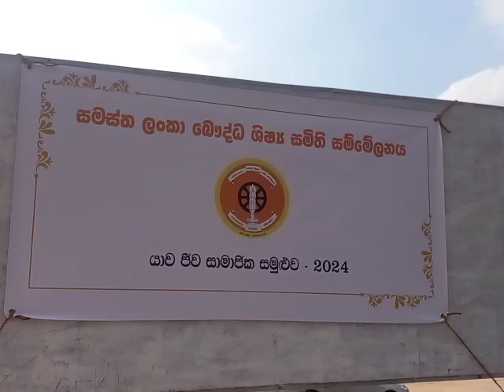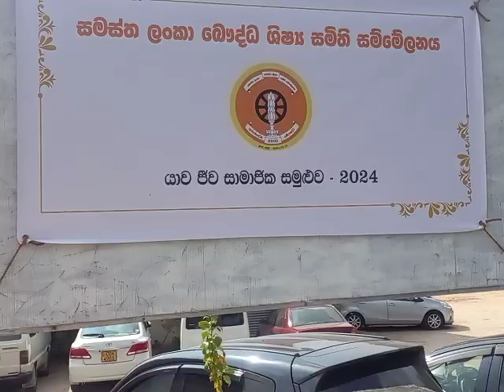1956පැවති රජයබුද්ධ ජයන්තිය වෙනු. ඇරඹී සමස්ත ලංකා බෞද්ධ ශිෂ්‍ය සමිති සම්මේලනය බිහිකළ ආදීන්ගේ මෙහෙවර